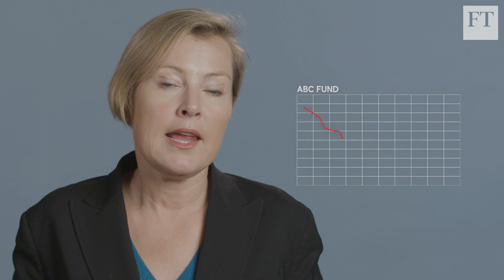The rise of conscious capitalism | Rethink Sustainability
The so-called ESG business space is currently reckoned to be worth more than some $32tn. The FT’s Gillian Tett explains that companies are realising they cannot afford to ignore issues like climate change, income inequality and a whole range of governance questions. Investors are also saying they want more than just profits. Some may call it greenwashing, but conscious capitalism is definitely on the rise.